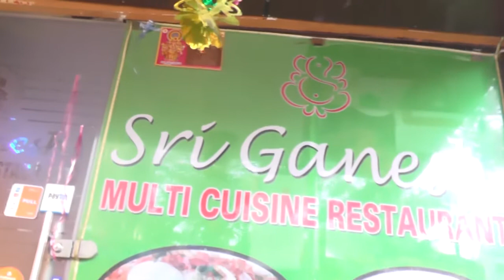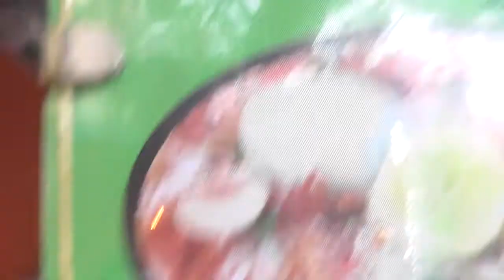SRI GANESH RESTAURANT/MADHURANAGAR/HYDERABAD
SRI GANESH RESTAURANT